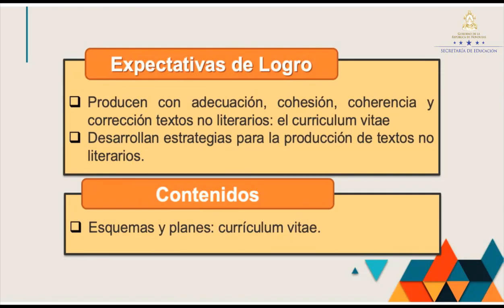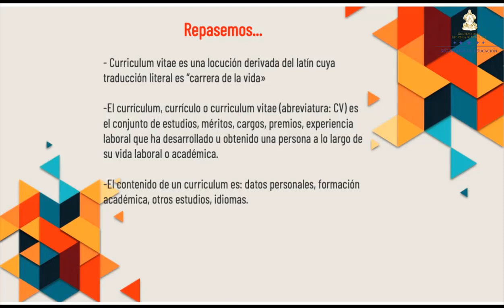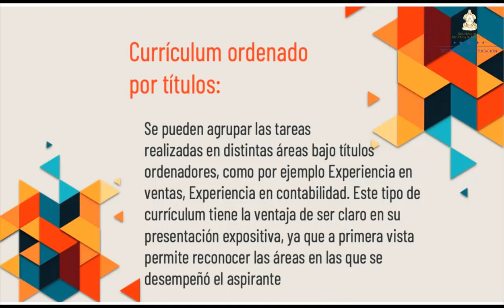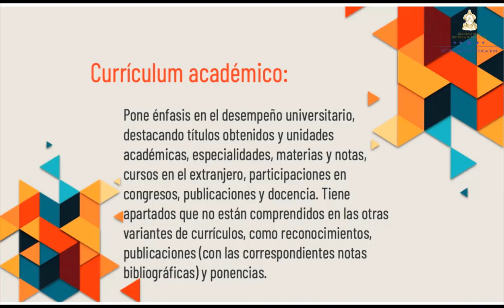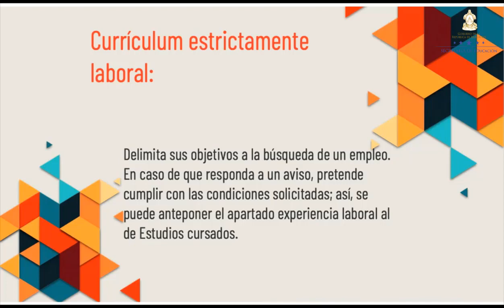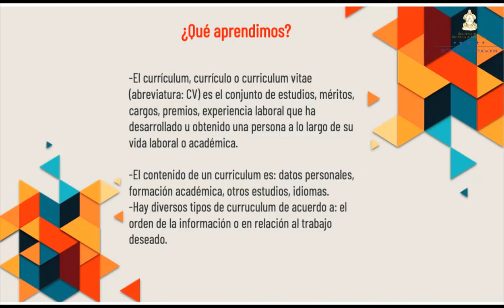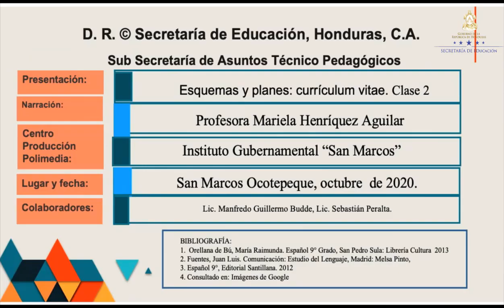Esquemas y planes: Currículum vitae clase 2 – Noveno Grado - Español